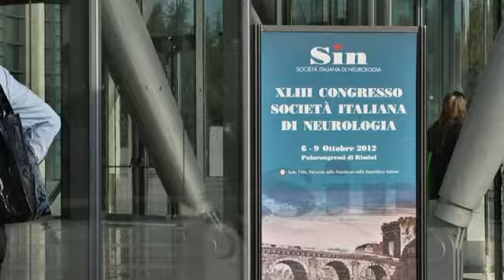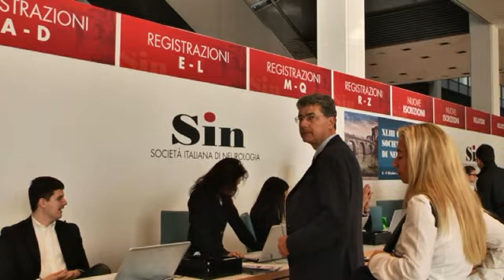Come risolvere i problemi organizzati della neurologia italiana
Intervista al Prof. Carlo Serrati, Direttore Neurologia IRCCS Azienda Ospedaliera Universitaria San Martino, Genova, Vice presidente della Società Italiana di Neurologia